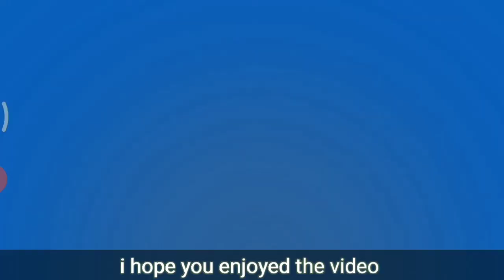EVERY THING YOU NEED TO KNOW ABOUT SPROUT | BRAWL STAR | BRAWL UNIVERSE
This video is not effiliated with, endorsed, sponsored or specifically approved by supercell and supercell is not responsible for it

Game - Brawl stars

Brawl Stars is a freemium mobile video game developed and published by the Finnish video game company Supercell.

Developer: Supercell

Mode(s): Multiplayer

Nominations: BAFTA Games Award for Mobile Game, more

Genres: Multiplayer online battle arena, Shooter game, Massively multiplayer online game